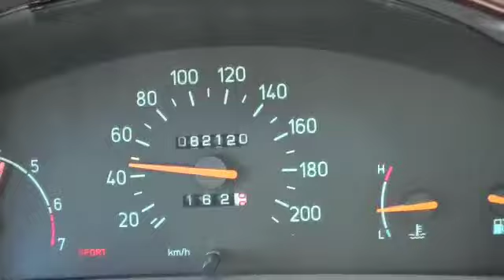Die Today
New Project